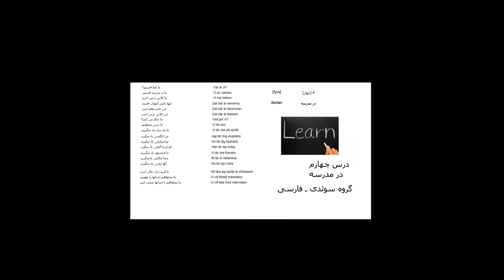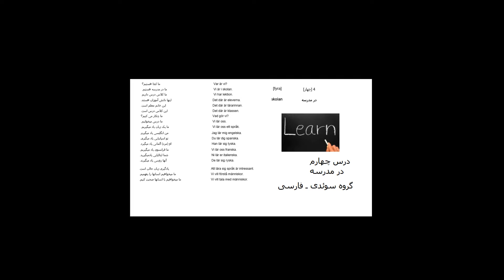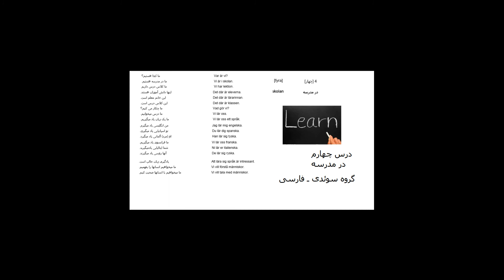آموزش زبان سوئدي سبک نصرت درس چهارم